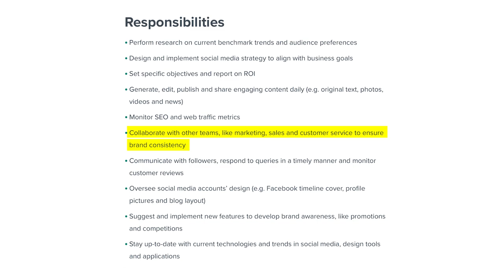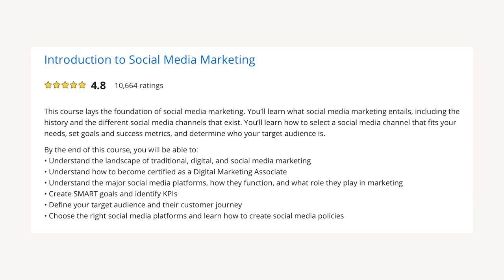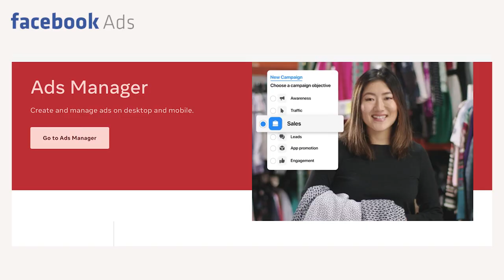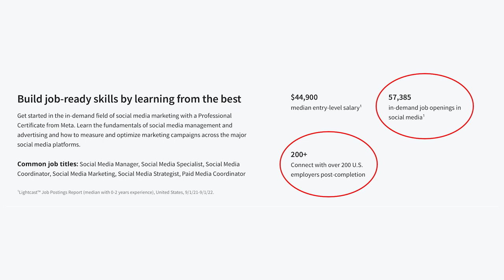Is the Meta Social Media Marketing Professional Certificate Worth It?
This video is an honest review of the Meta Social Media Marketing Professional Certificate on Coursera. What does this certificate include? What do you learn in each of the 6 courses? Is this a highly rated course? How long will it take to finish and how much does this certificate cost?

✏️ If you're interested in trying the Meta Social Media Marketing Professional Certificate for free, sign up for Coursera here:

I will answer your most pressing questions to help you decide if this is worth investing in. This is a great video for anyone considering taking this course who is hoping to break into a career in social media management, marketing coordination, social media strategy, or paid media.

Let me know if you have any questions related to this course, or if you have any questions about breaking into social media marketing as a career.

Timestamps:

Intro 0:00 - 1:13
Social Media as a Career 1:14 - 3:53
Inside the Certificate 3:54 - 6:10
Program details 6:11 - 7:00
Recommendation 7:01 - 8:32